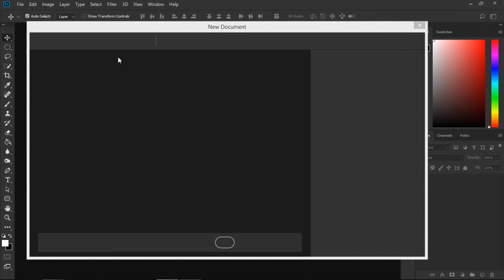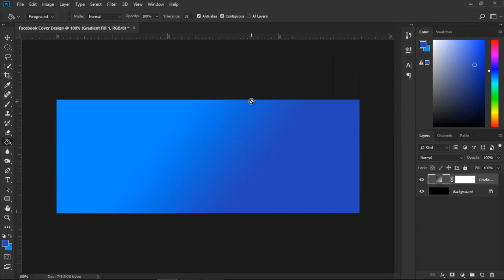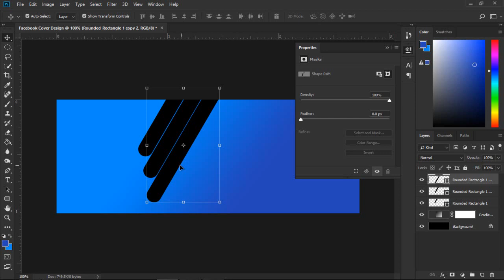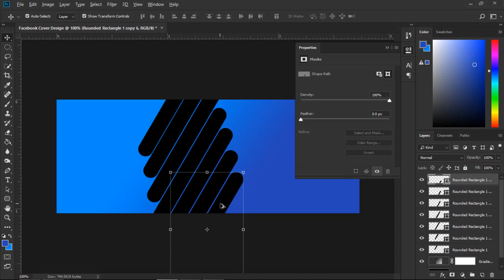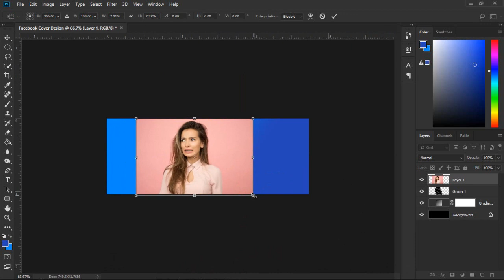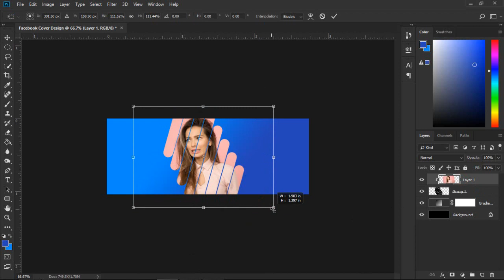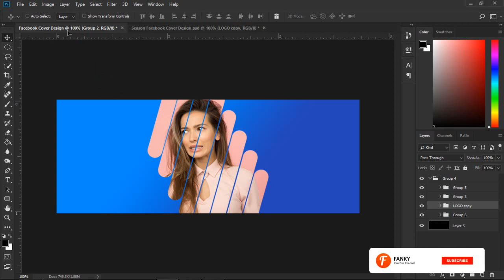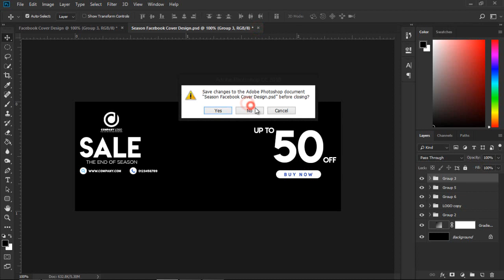High Quality Facebook Cover Desgin Photoshop Tutorial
Assalam-o-Alaikum, in this Photoshop Tutorial. We learn, How to create High Quality facebook cover design in photoshop.